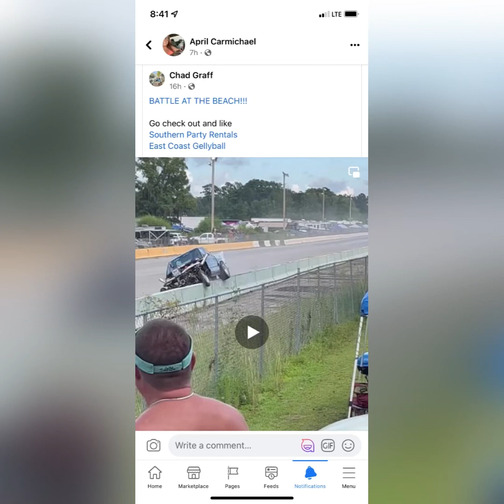Battle at the beach and a little more!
Battle at the beach